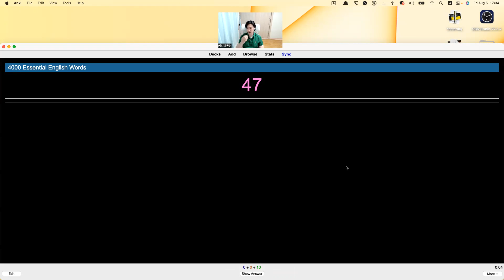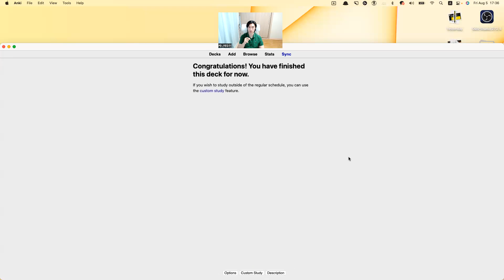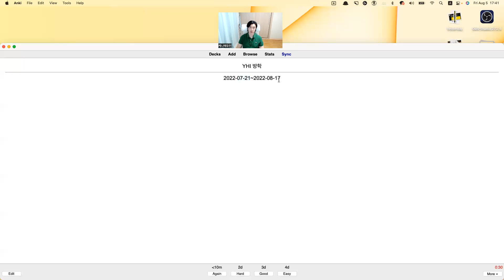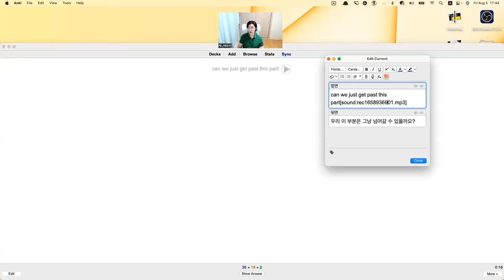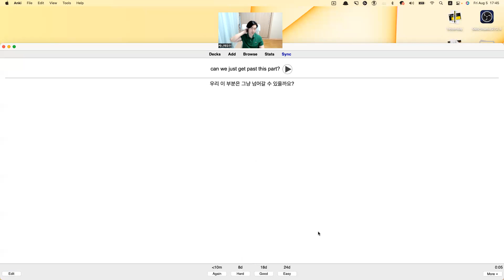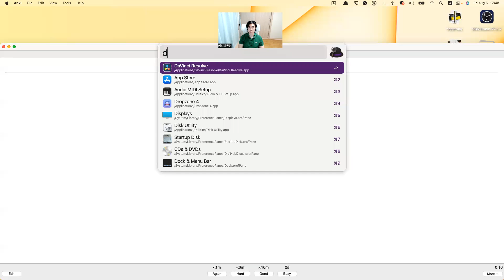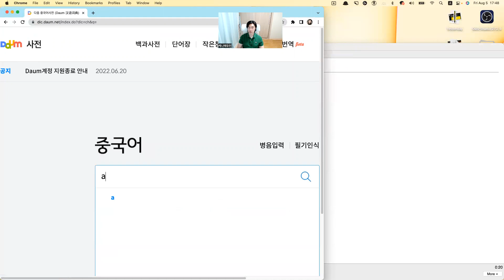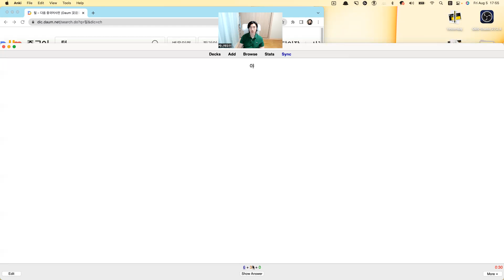2022 08 05 ANKI video1993442403